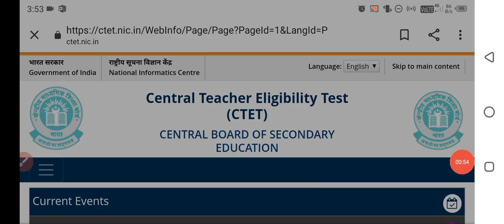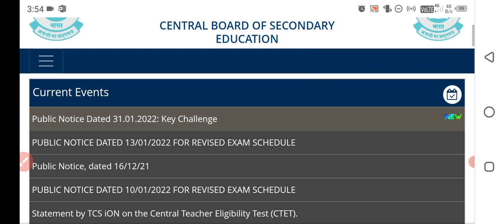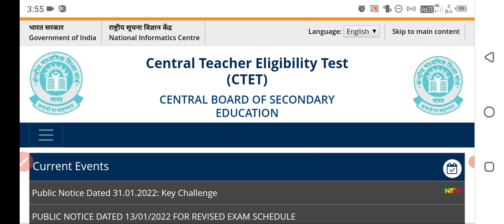ctet रिजल्ट हुआ जारी|ctet result 2022| ctet result news| ctet result update